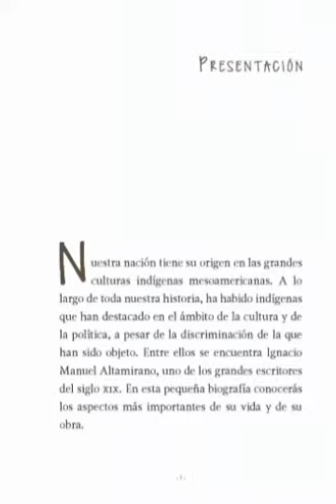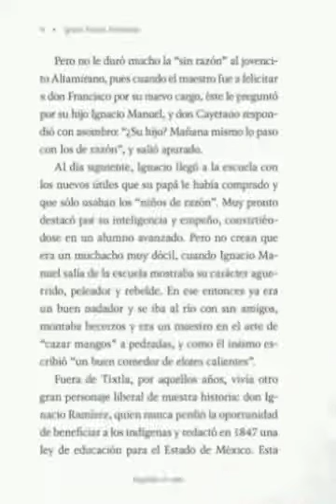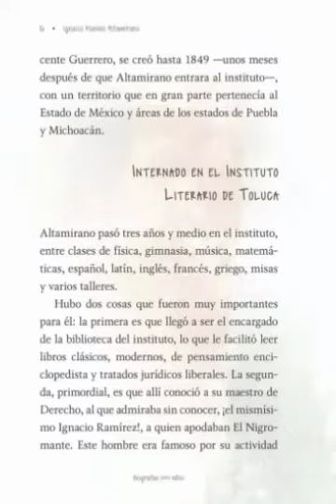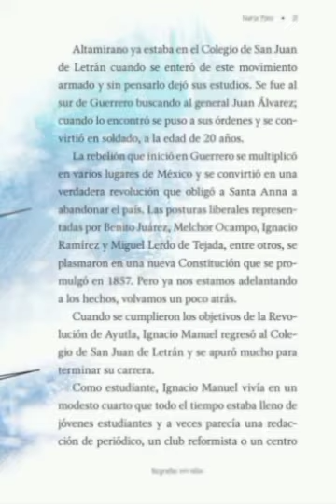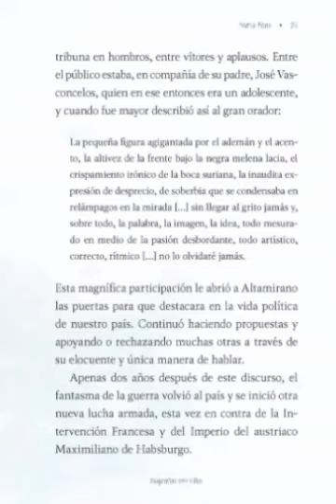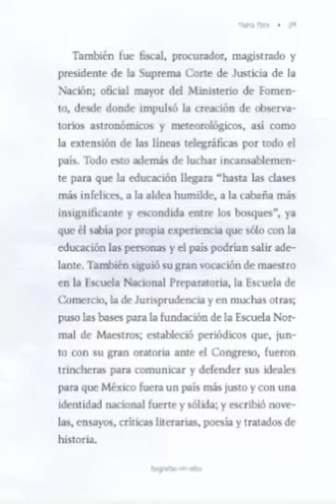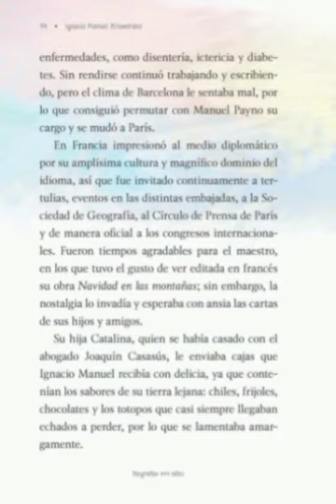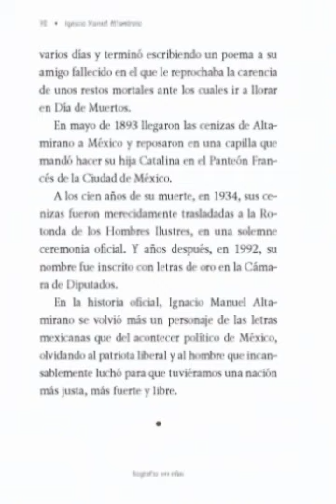Biografía de Ignacio Manuel Altamirano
Biografías para niños:
Ignacio Manuel Altamirano
Nuria Pons
Secretaria de Cultura
INEHRM